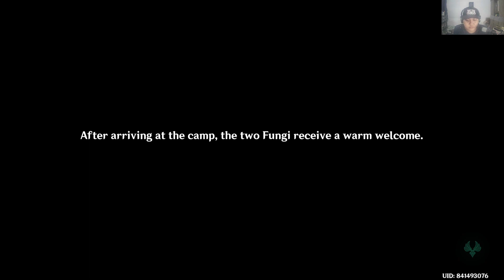World Quests: A Starry Night, as Remembered & Another Home There May Yet Be | Genshin Impact